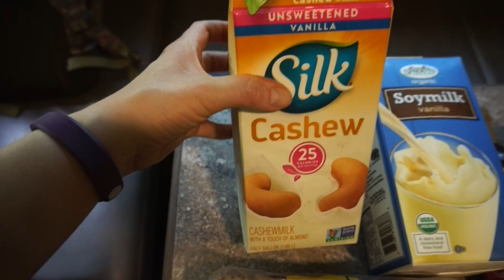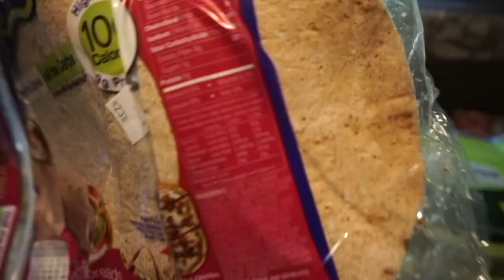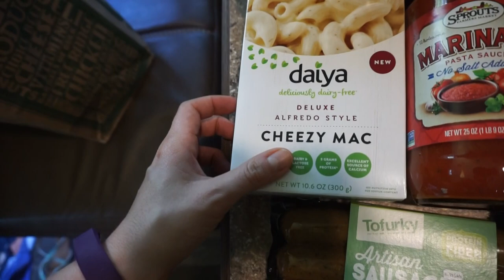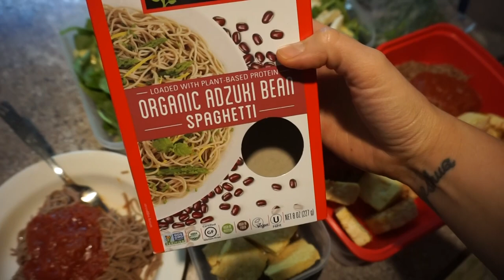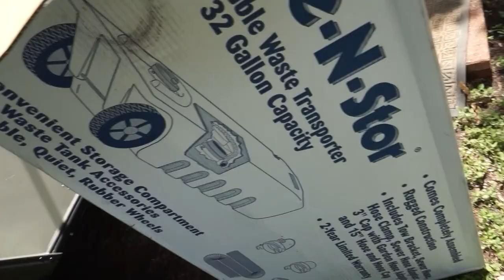RV FOOD HAUL/MEAL PREP + OUR NEW 'POOP TROLLEY' 💩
-Tabitha Hogan
-Catherine Sykes
-Kimberly Maye
-David Clay
-Megan Gunther
-Emily LeBar
-Lloyd Mitchell
-Tracey
-Randy Chapple
-Michele
-Morag Forbes
-Weekend RVing

Matt's Business:
Custom Web Design & Online Marketing